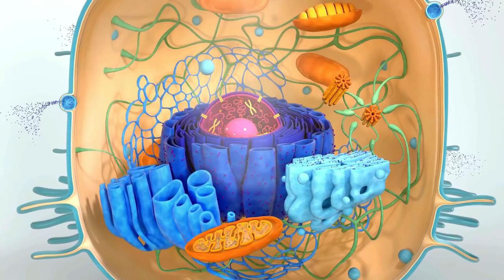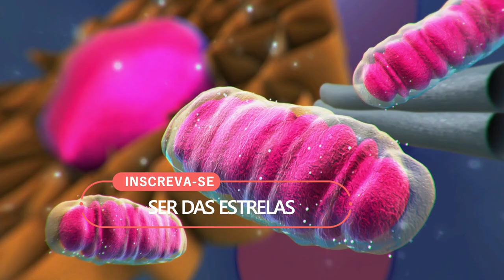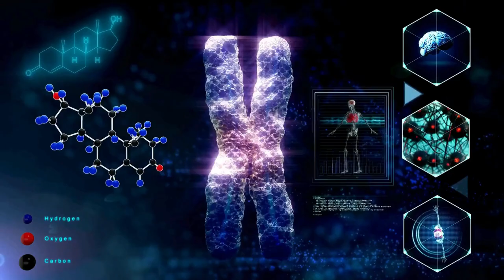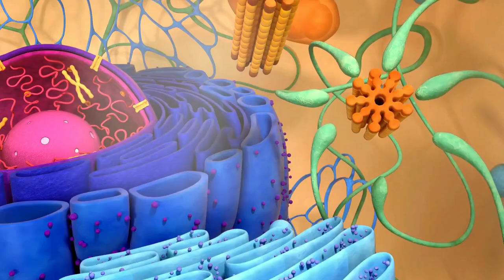Os Mistérios da Vida na Terra e a Coletividade do nosso Plano Material, Ciência e Consciência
No episódio de hoje vamos, a partir do ponto de vista de Silvano Icó, abordar os mistérios da vida na Terra... Compreendendo um pouco mais sobre  a coletividade do nosso plano material.

Aproveite para também se permitir receber do que os Seres das Estrelas estão nos disponibilizando agora. Saiba mais sobre o Recebendo das Raças Estelares

Quer alargar o seu conhecimento sobre a expansão da consciência com os esclarecimentos do Comando da Luz, então conheça o LIVRO “A Luz da Vida é Você, o despertar da Multidimensionalidade, conteúdo canalizado de autoria de Beth Icó Saiba mais